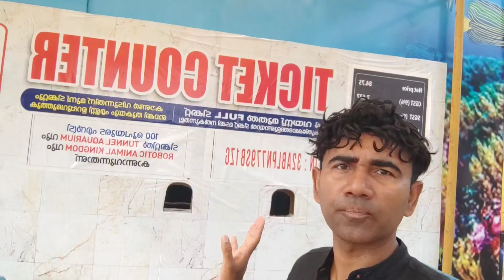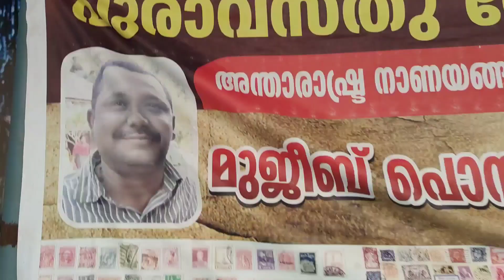ponnani പൊന്നാനിയിൽ എക്സ്പോ തുടങ്ങി അക്വാ